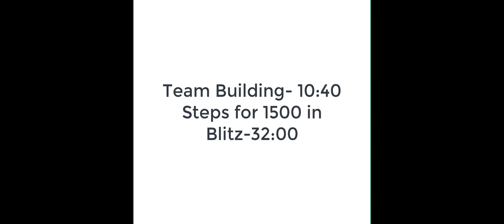Blitz101 The Ultimate Blitz Guide Team Building Marvel Strike Force